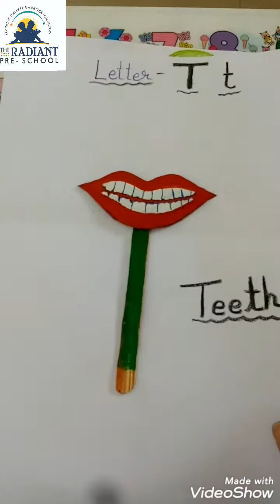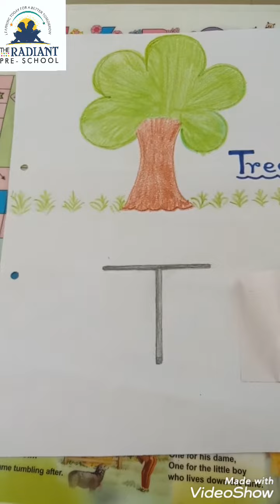TRPS HONEYPARK NURSERY - Letter T